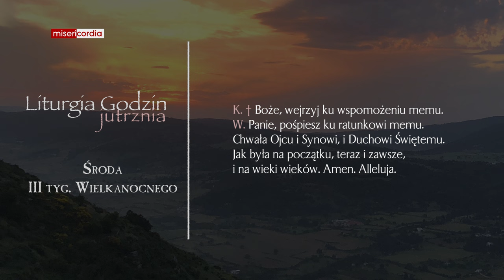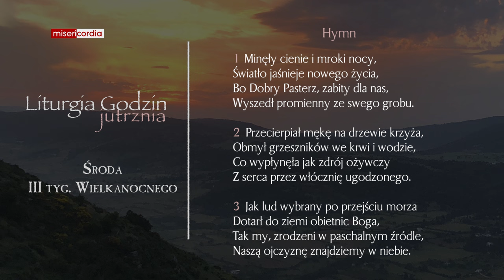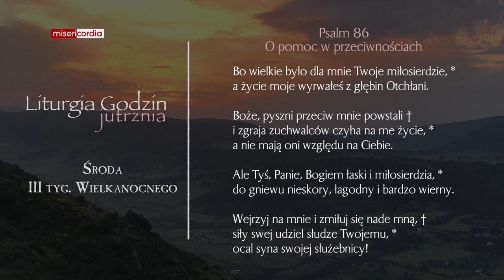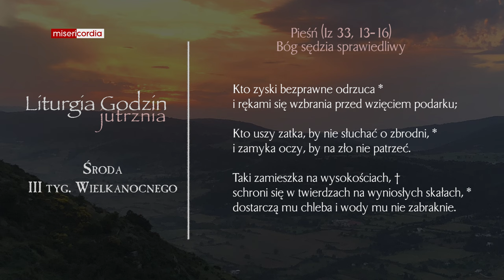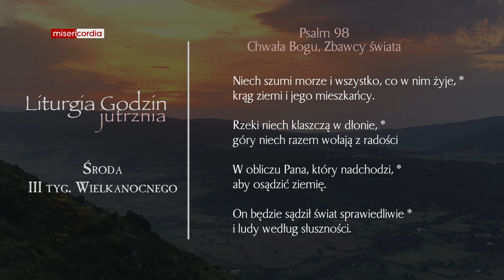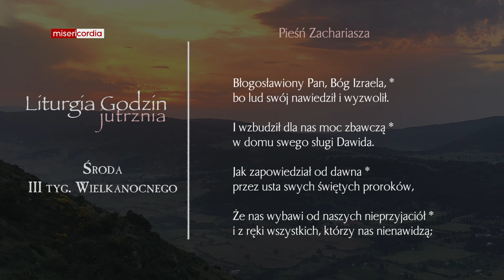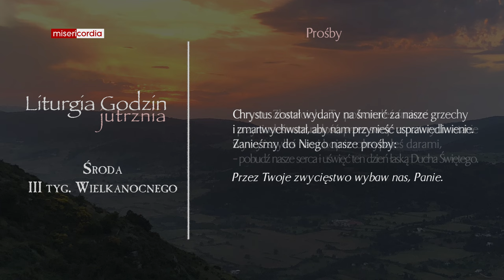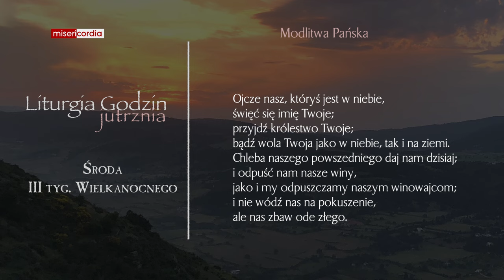Liturgia Godzin | Jutrznia | Środa, III tyg. Wielkanocnego